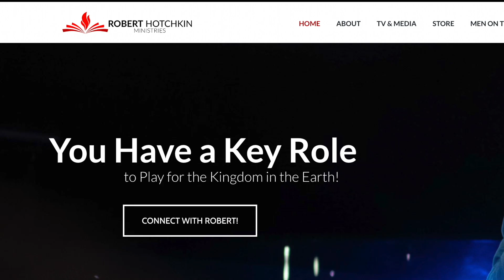Prophetic Words for 2024: Joseph Z Reveals More WAR!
Prophetic Words for 2024: Joseph Z Reveals WAR and More!

Robert continues his series of prophetic words for 2024 with the one and only JOSEPH Z!  Joseph shares what he is hearing about war and more that is coming in 2024.  But even more importantly, Robert and Joseph unpack how to position yourself for victories in every area, as well as how to avoid traps the enemy is trying to ensnare the church in.

PLUS Joseph prays for the audience and releases personal prophetic words to viewers.

Receive more from Joseph Z at:
ZMinistries.com

Prefer the Digital E-READER Version of Realms of Power: